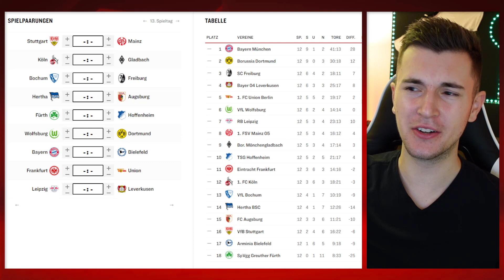Bundesliga Prognose & Tipps 13. Spieltag | ALLE gegen THIELE!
Mein Equipment

Aufnahmegerät Kamera
Aufnahmegerät PS4
Die volle Ladung Fußballunterhaltung!